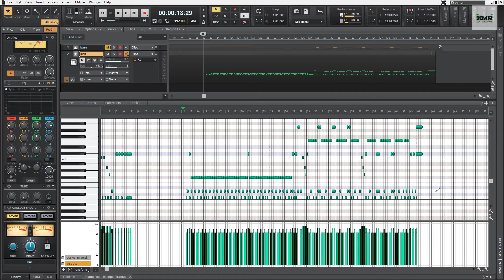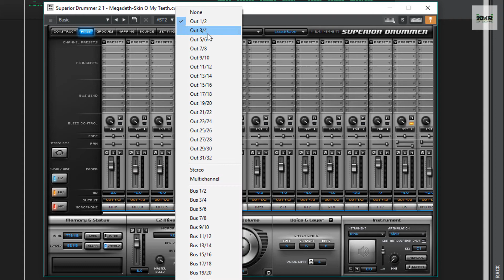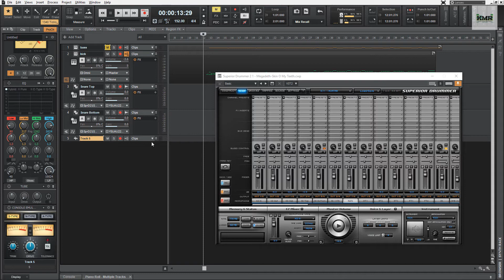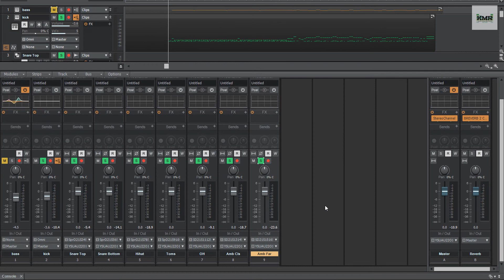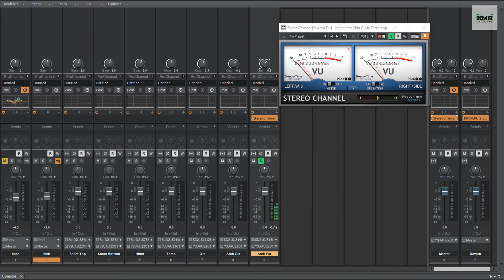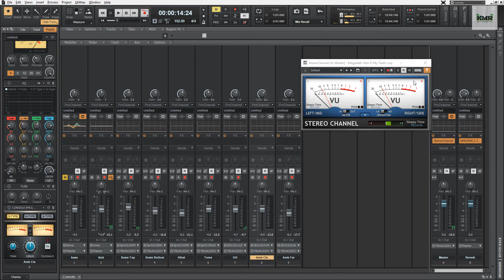Superior Drum Individual Output In DAW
RML-KMR Video : Easiest way to set individual output from Toontrack Superior Drum to Our DAW of choice.